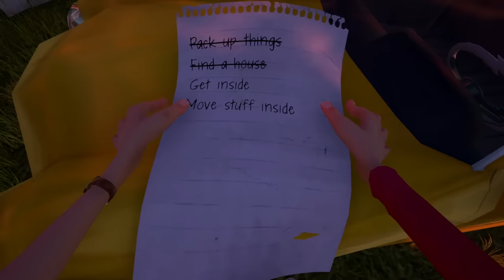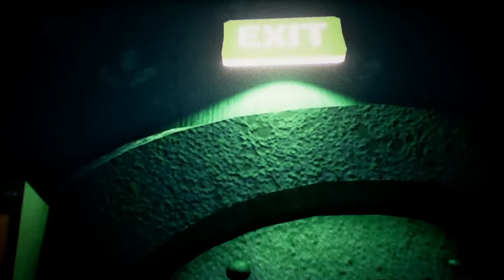HELLO NEIGHBOR Scares the lemonade out of Grandpa Lemon!